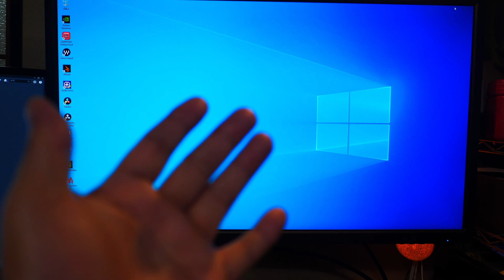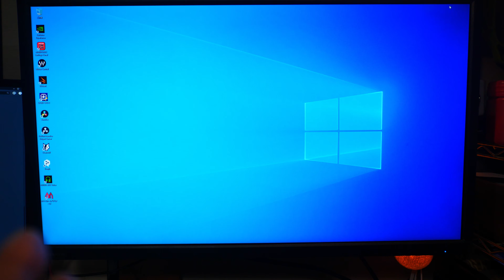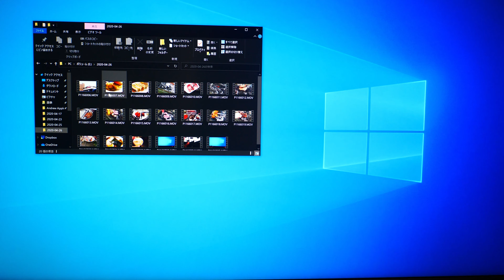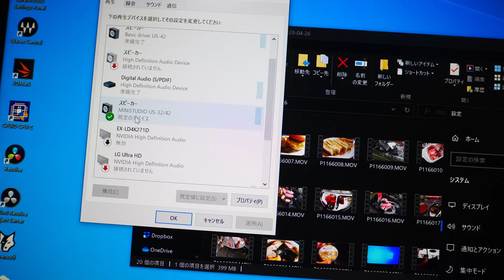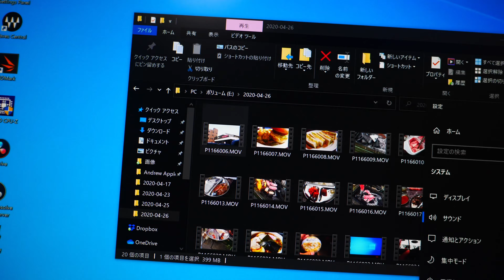【VLOG#776】今週も自宅でBBQ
SONY DSC-RX100M7